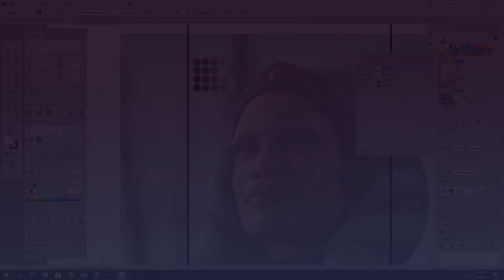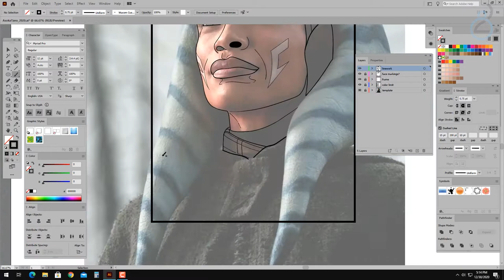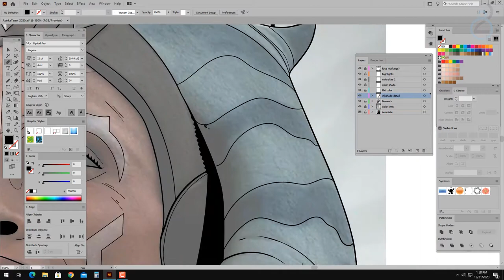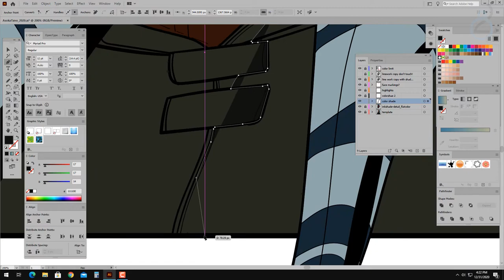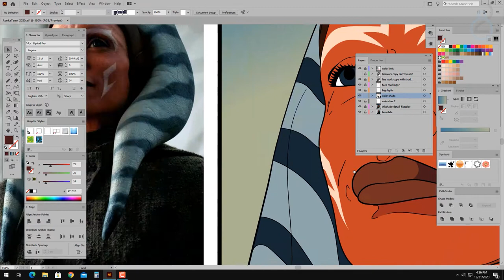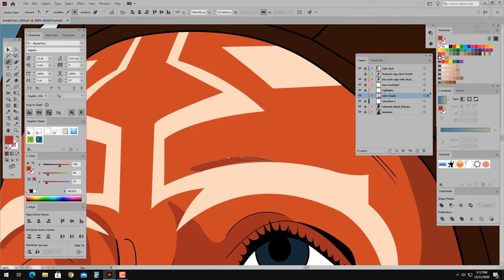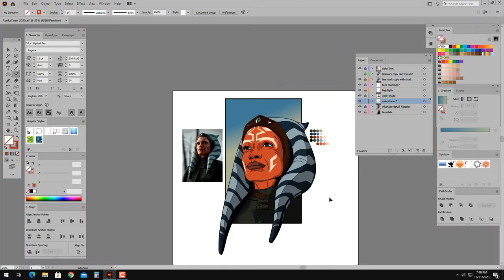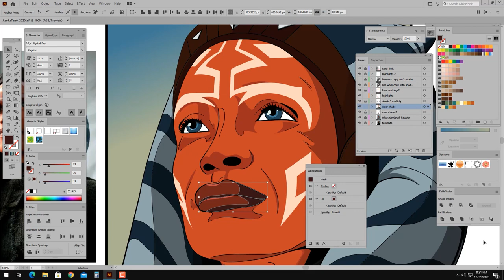Ahsoka | Speed Art {Adobe Illustrator} Art Process - Improvement Challenge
In my first Adobe Illustrator VectorArtChallege speed art video, I'm sharing my process of drawing Ahsoka Tano played by Rosario Dawson from The Mandalorian in Illustrator. I haven't drawn in Illustrator for a few years. While working on this piece I struggled a bit and ended up starting all over three times and this is the final product. I'm mostly good with the end result minus some minor things. I did have a few colors off due to my monitor angle maybe and probably not taking more breaks. I also misspelled Ahsoka's name in my file name and just didn't change it after being halfway through the recording.

Anyway, this channel will focus mainly on Illustrator videos and sometimes design process videos that will hopefully inspire at least one person to get creative. The other reason for this channel is to document my own progress and challenge myself creatively to keep being creative no matter what's happening in the world.

Lastly, if you're reading this far and are thinking about starting a channel just do it, post that first video and keep posting. It all starts with that first "bad" video.

Brush Settings
Settings Used In Illustrator with Brush tool:

Uniform Variable Width Profile
Calligraphy Brush
Stroke weight: 0.75
Angle : 0   Fixed
Roundness: 100%  Fixed
Size 3pt Pressure 3pt variation

Note: You need a pressure-sensitive drawing tablet for these settings

**Get started  designing using Canva for free and get one premium design element for free when you sign up: